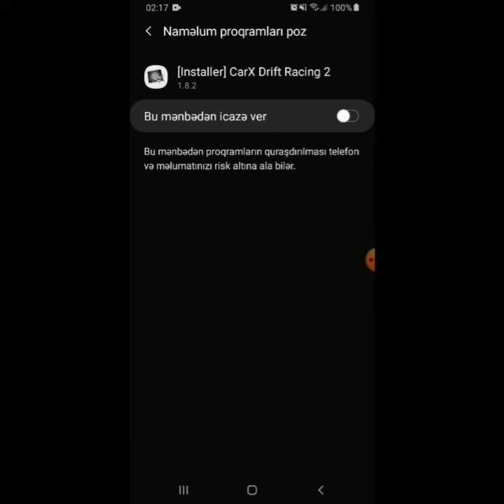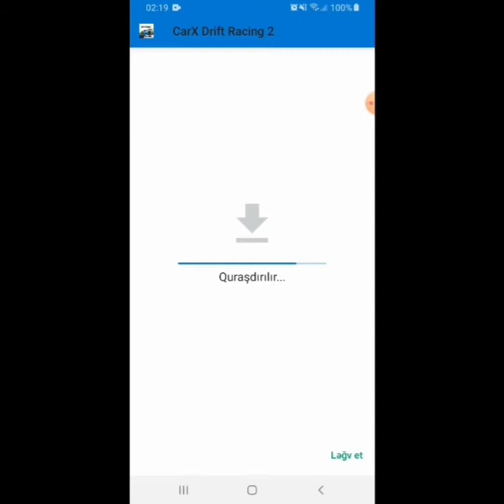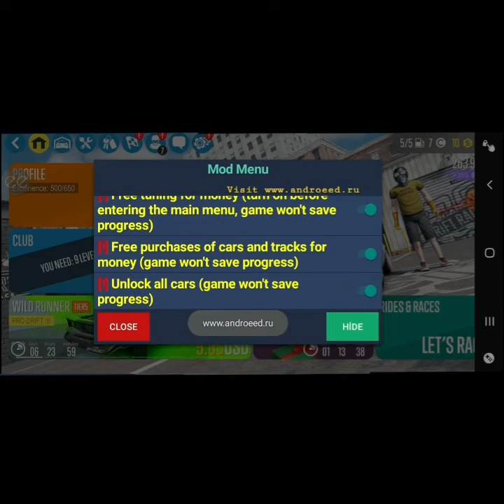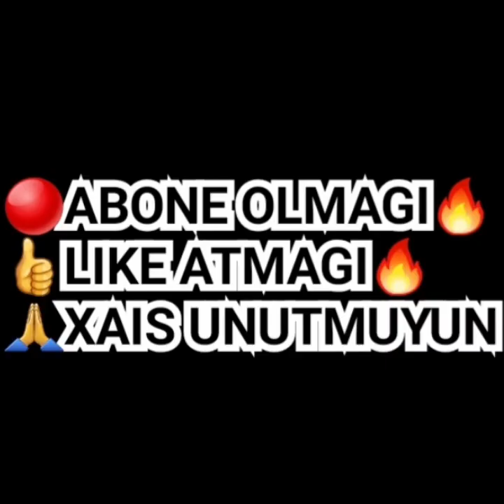CarX Drift Racing 2 🔴APK NECE YUKLENIR.?🔴 ❗Masinlarin Hamisi Pulsuz❗🔥(Cox Asand Cemi 1 Link)🔥👇Link👇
Sizden cox xais edirem bu videonu Paylasin Like Edin Izlenmesi Qalxsin Mence Cox Gozel Apk Videosu Sizle Paylasmisam Hami isdediyi masini rahat ala bilecek daha
👍Like atmagi
🙏Xais Unutma